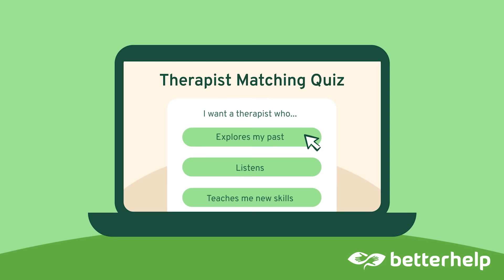Come Along On This Amazing Fall Home Tour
for a discount on your first month of therapy.

If you have questions about the brand relating to how the therapists are licensed, their privacy policy, or therapist compensation, here is an overview written by the YouTube creators behind the channel Cinema Therapy that goes into these topics:

Join us on this incredible home tour that I would describe as a Southwest vibe meets a postmodern aesthetic. Paul and Jeff have completely remade this 1955 home set on 3 acres in a beautiful old addition of Oklahoma City. See how they have completely transformed the space for their family of four.

The Elegant and Edible Garden Book
The Elegant & Edible Garden and The Garden Journal Boxed Set